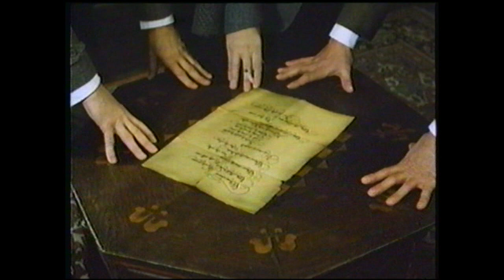Sherlock Holmes-The Musgrave Ritual Part 2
Another of my personal favs